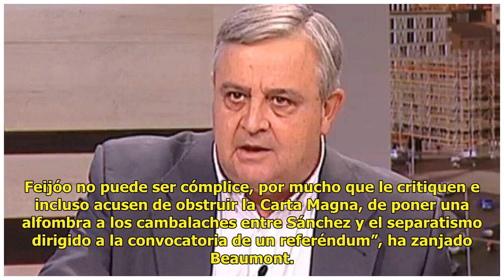Beaumont revela cómo Feijóo esquivó la “tra.mpa” de Sánchez en el CGPJ